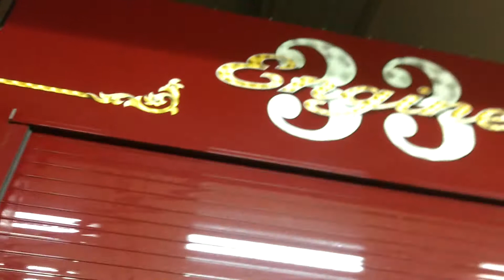West keansburg fire company 39-3-76 walk around